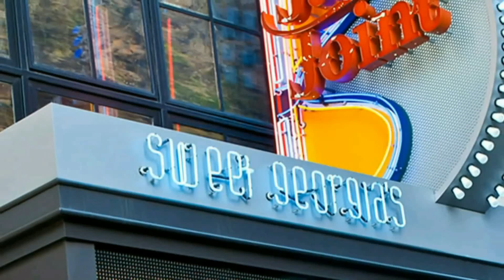The South Bay Project " Pappa was a rolling stone" Sweet Georgia's Juke Joint Atlanta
Filmed and Edited by Add'um Yisrael / James Barber